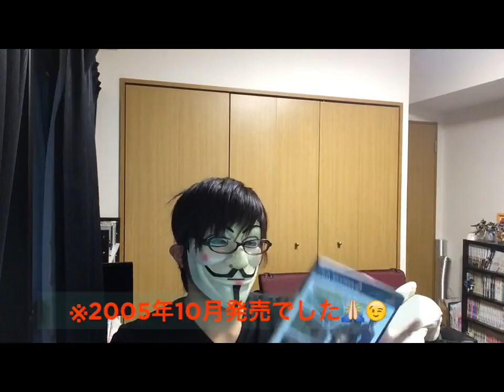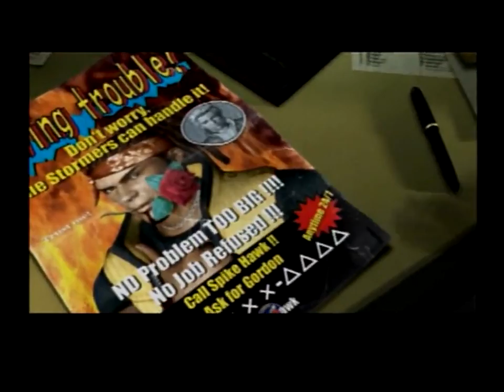100円で買ってきたゲーム実況してみた。『クリティカル ベロシティ』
こんにちは隊長です。
先週地元のゲーム屋さんに、僕が子供の頃欲しかった憶えのあるゲーム
『クリティカル ベロシティ』というカーアクションゲームが100円で売っていたので、つい懐かしさ余って購入しちゃいまみた。